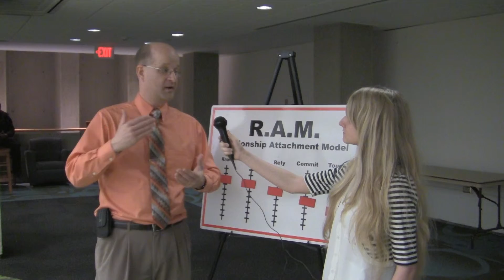Clarion Editor Update April 7th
Your Clarion Editors update you on the events of the week.